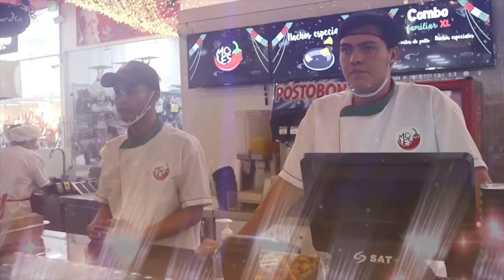TIRO AL BLANCO 09 01 2019 Dosquebradas se mueve por que se mueve